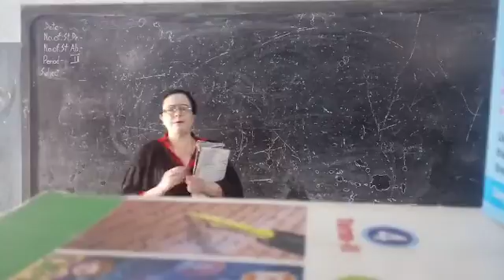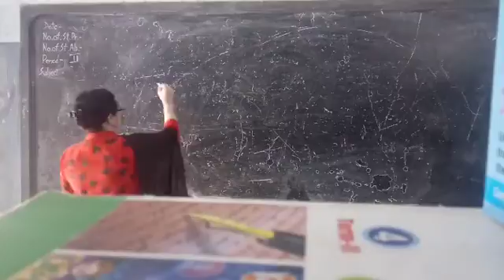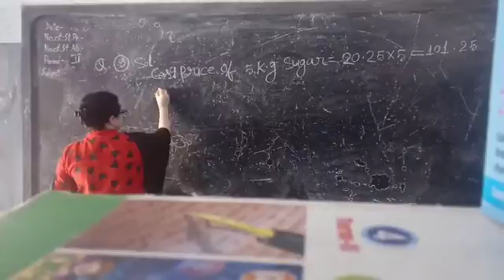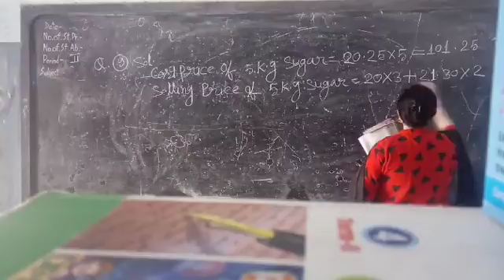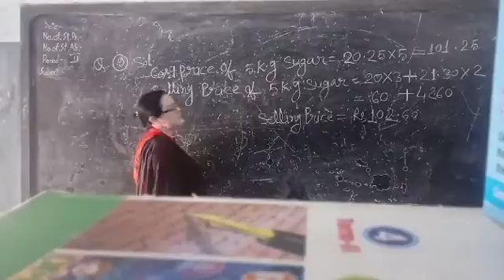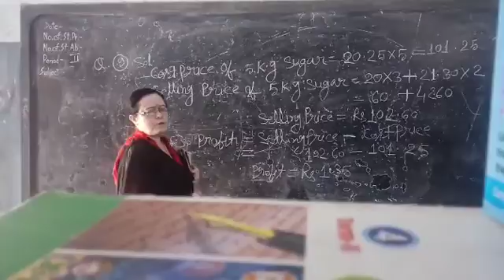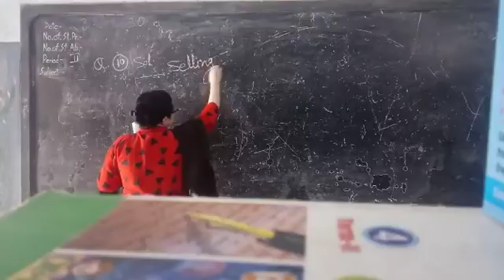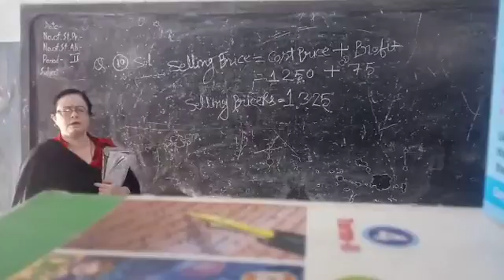Class 5 subject Maths by Anjana Mam of LFA Chirimiri